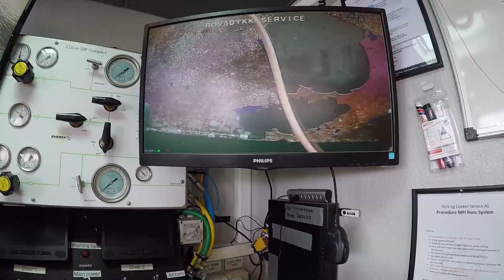cygnus steel measurement and annode change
Vanlig dag på jobb for dykkere i ROV & Dykker service as